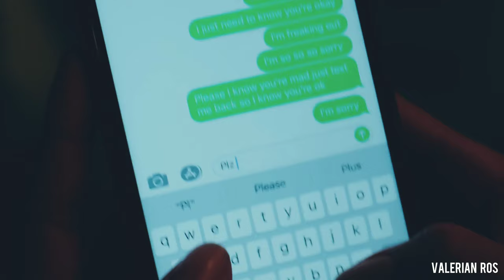Ginny and Marcus - Broken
Song: Isak Danielson - Broken
Warnings: Spoilers
Fandom: Netflix
Series : Ginny and Georgia
Edited by: Valerian Ros